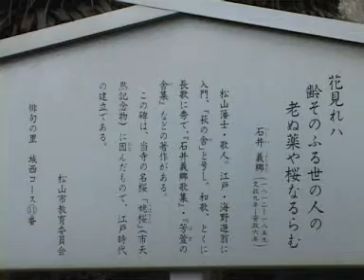2010 リンクーン・レポート 松山句碑めぐり 城西コース⑪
松山市南江戸「大宝寺」境内にある石井義郷の句碑です。